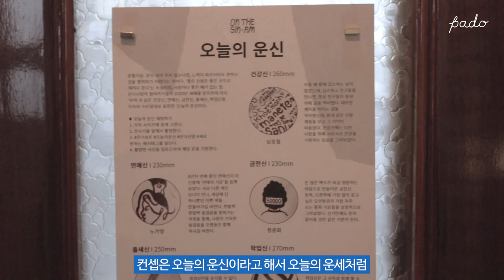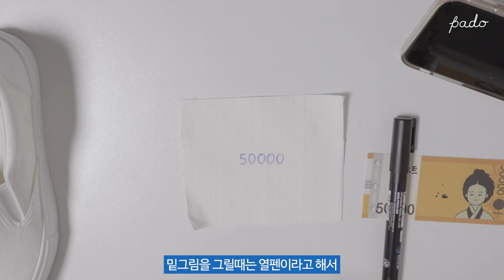포스카 마카로 신발 커스텀하기👟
포스카 마카 검은색만으로 신발 커스텀을 해봤어요!
여러분도 신발에 멋찐 그림 그려서 신어보세요
아주아주 간단하답니다ㅎ.ㅎ

Material✍️
포스카 3M 블랙

Illustrator PADO